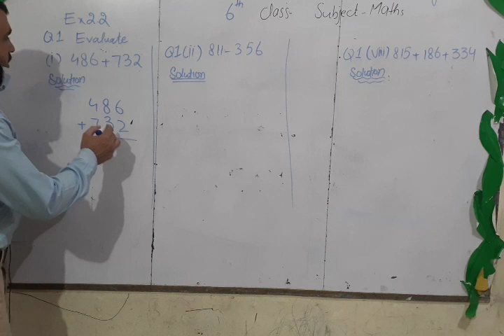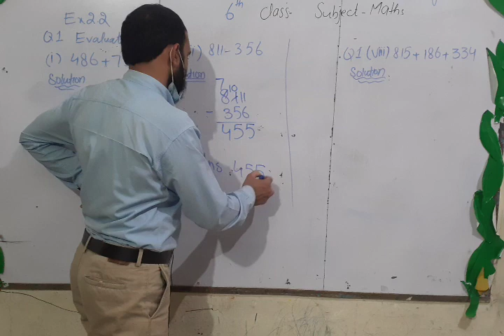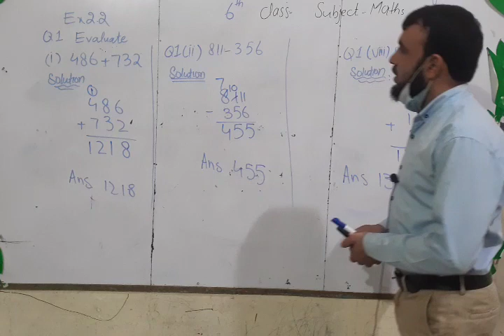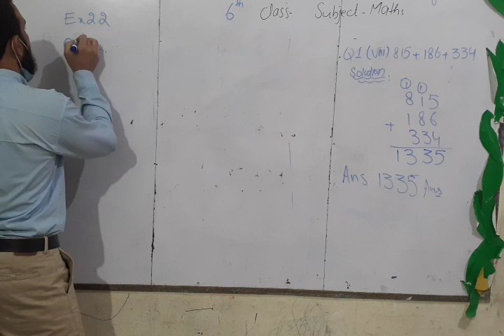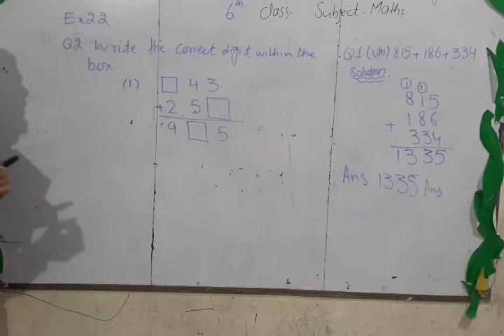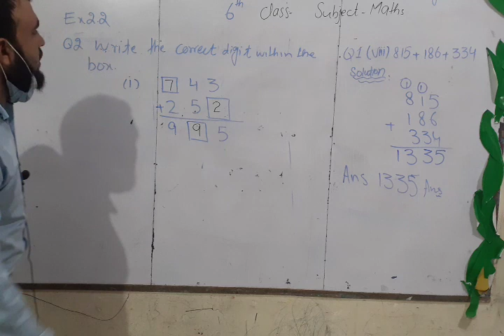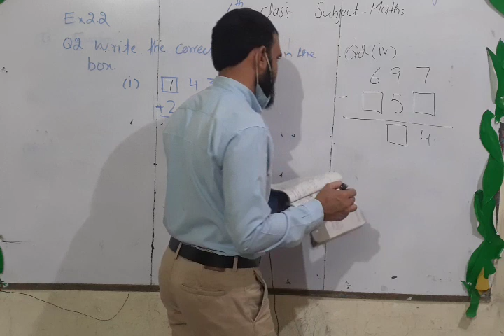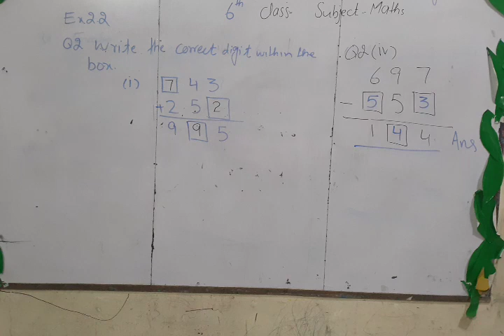Class 6 Maths Exercise 2.2 Q no 1 part 1,2,8